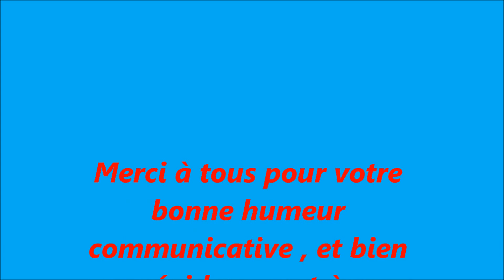COUNTRY OLD DANCE CHARNAY LES MACON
Seconde porte ouverte chez contry old dance à charnay le 18 septembre 2014 , belle initiation , que du bonheur !